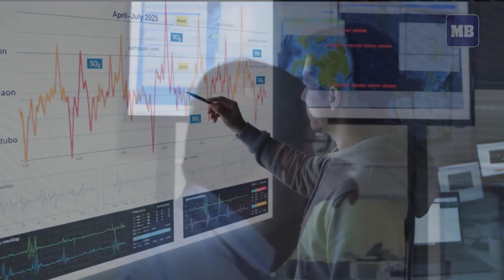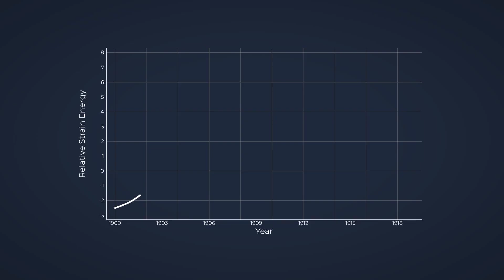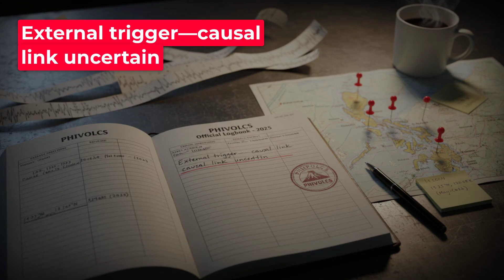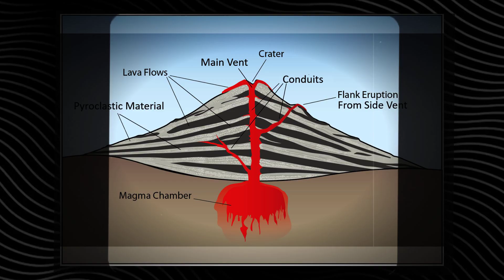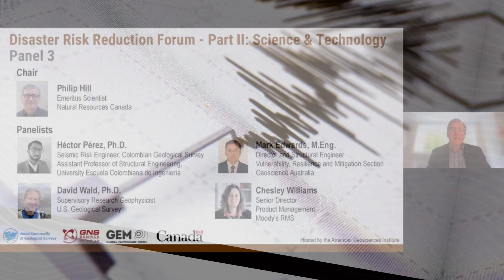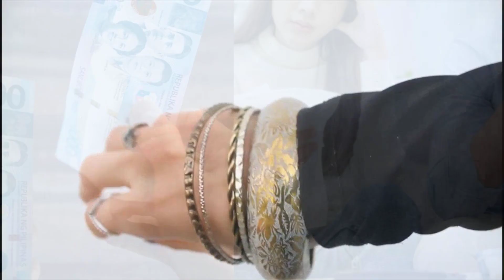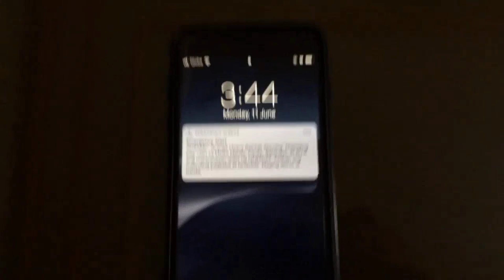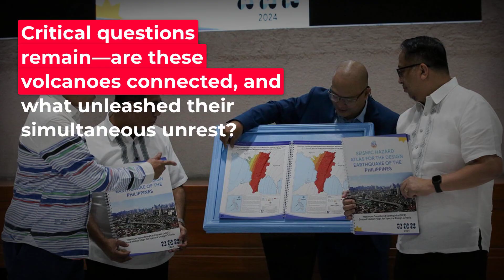2 MIN AGO: Scientists in PANIC as Filipino SUPERVOLCANOS Awaken at the Same Time!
2 MIN AGO: Scientists in PANIC as Filipino SUPERVOLCANOS Awaken at the Same Time!

Five dormant Philippine volcanoes including Mount Taal, Pinatubo, Mayon, Kanlaon, and Hibok-Hibok are showing simultaneous supervolcano awakening signs—a volcanic crisis never recorded in Pacific Ring of Fire history. This Philippine disaster threat has earthquake swarms intensifying across all sites, with increased magma activity and volcanic hazards affecting over 2 million Filipinos living within danger zones. Scientists studying this volcanic emergency are baffled by the synchronized behavior, as new natural disasters 2025 research suggests these volcanoes may be connected through deep underground magma chambers. Monitoring equipment struggles to track the escalating seismic activity. Mount Taal eruption potential grows daily in this unfolding volcano documentary-worthy event, with experts warning the question isn't if but when.